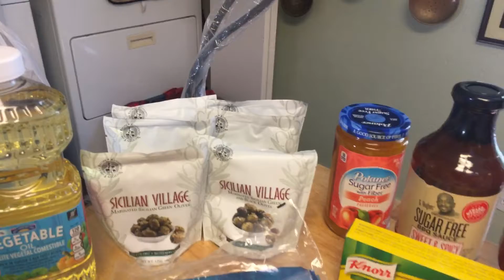Checkout this weeks Keto haul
Keto foods to keep us on track